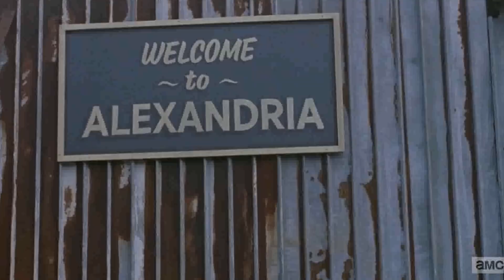Análisis Episodio 1 Temporada 9 "Un Nuevo Inicio" - The Walking Dead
Es hora de analizar lo que nos trajo este capitulo en su inicio de novena temporada.

📢 Creditos:

The Walking Dead by AMC

The Walking Dead es una serie de televisión creada y producida por Frank Darabont y basada en el cómic homónimo de Robert Kirkman. La serie se sitúa en un mundo postapocalíptico y está protagonizada por Rick Grimes (Andrew Lincoln), un oficial de policía que al despertar de un coma se encuentra con que la civilización ha desaparecido debido a un inexplicable fenómeno que hace que las personas muertas se pongan en pie y ataquen a las personas vivas, transformándolas a su vez en "caminantes muertos" (walking dead). Al encontrar a su familia, Rick se une a un grupo de supervivientes convirtiéndose en su líder. La historia narra las vivencias de dicho grupo, que debe enfrenta tanto a los caminantes muertos, como a otros grupos de personas vivas que también luchan por subsistir e imponer su poder.